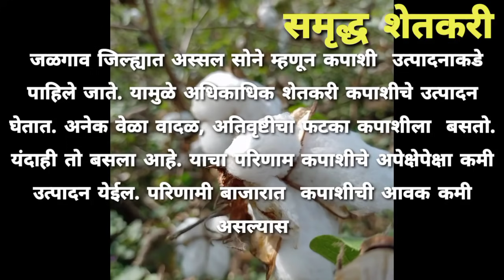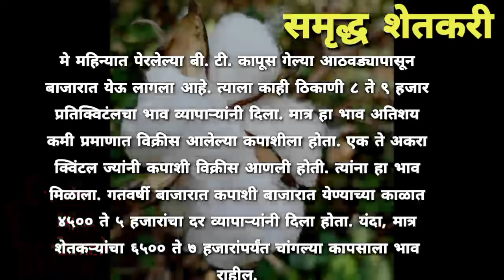यंदा कापसाला चांगला भाव | कापसाला ७००० ते ८००० रुपये भाव मिळणार | kapus bajar bhav